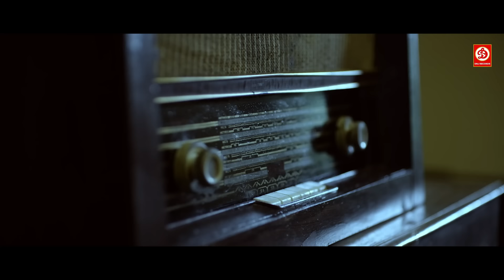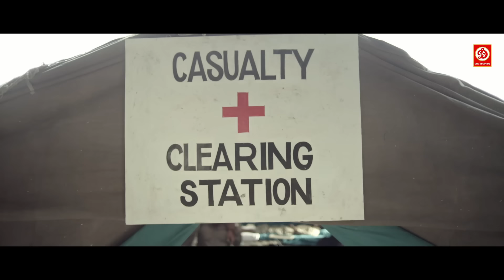Mohanlal, Allu Sirish {HD}-New Released Full Hindi Dubbed Movies | Arunoday Singh Telugu Love Story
Movie : 1971: Beyond Borders
Directed by :  Major Ravi
Starring : Mohanlal ,Arunoday Singh, Allu Sirish

Siddharth Vipin
Najim Arshad
Rahul Subramanian
Gopi Sunder (Score)
1971 बॉर्डर || सुपरहिट साउथ ब्लॉकबस्टर हिंदी डब एक्शन फिल्म || मोहनलाल, अरुणोदय सिंह, अल्लू सिरीशी